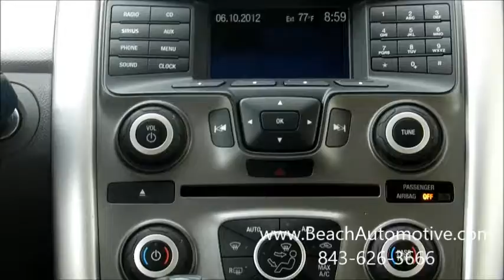Beach Automotive New Ford Edge F5138 Myrtle Beach